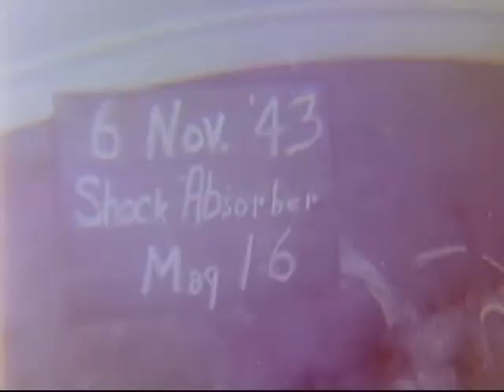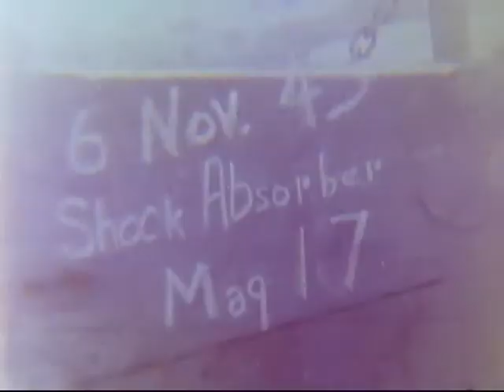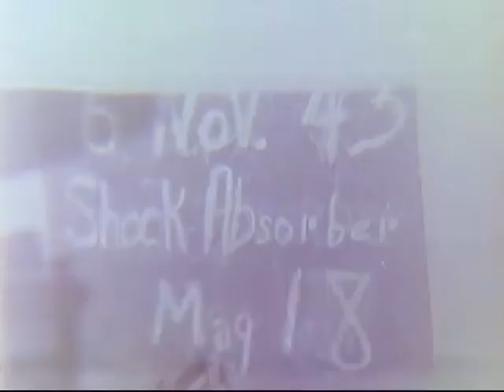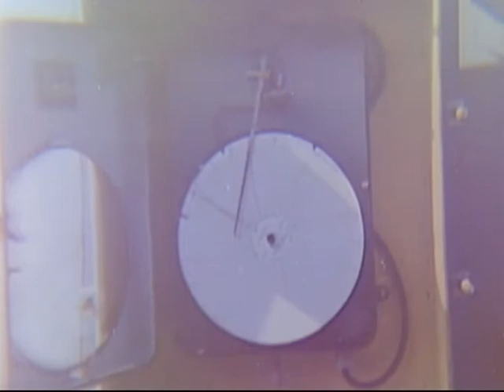SHOCK ABSORBERS (Reel 2 of 2)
SHOCK ABSORBERS (Reel 2 of 2) - National Archives and Records Administration   - ARC 40094, LI 226-P-28 - DVD Copied by Ann Galloway.  Joint Chiefs of Staff. Office of Strategic Services. Field Photographic Branch. (01/04/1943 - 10/01/1945).